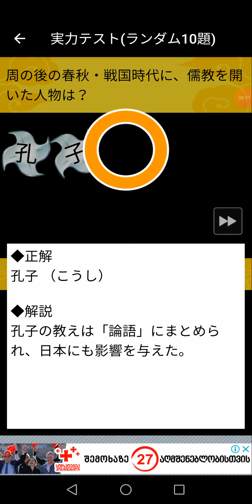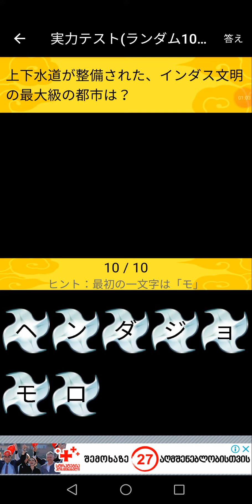日本史実力テスト(原始時代)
皆さんが知ってる歴史用語はどのくらいありましたか？(*^^*)

特に、この歴史クイズは数あるアプリゲームでも結構楽しいですし、10問しか無く学生さんや親子でYoutube見てる方には非常に楽しめると思います😆

きっと「これ聞いたことある！」「え！そんなのあるの！？」って方も是非とも歴史に関するネタや歴史勉強に使ってみてください(*^^*)